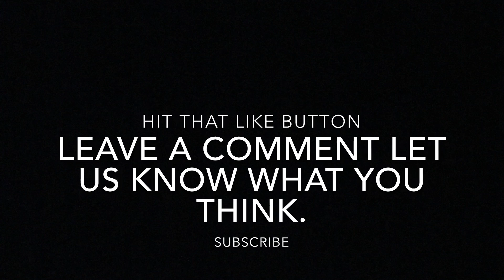GoPro Karma Grip: Snowboarding test.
On this episode I test the GoPro Karma Grip while snowboarding at Bousquet with my bro Ben. it was 65 degrees, we didn't need coats, goggles, or facemasks. Ben went down in just a tee shirt.

Gear: Camera: GoPro Hero4 silver
                           GoPro Karma Grip
                           Sunpak 1000AVG
Board : (Mine) 2015 Never Summer EVO4.0 152cm (Orange base)
              (Bens) 2016 Never Summer EVO4.0 154cm (Green base)